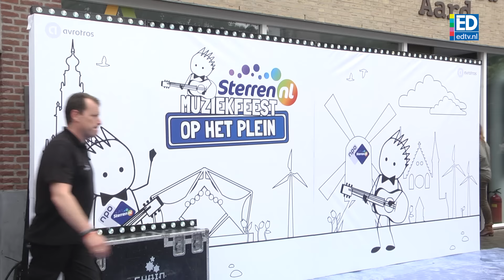Wachten op de sterren in Valkenswaard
De eerste fans stonden dinsdagochtend al om half tien op de markt in Valkenswaard. Vanaf 19 uur vinden er opnames plaats voor het televisieprogramma Sterren Muziekfeest op het Plein.